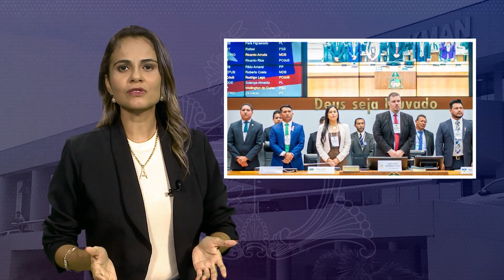Assembleia em 1 Minuto 8h 24/1/24